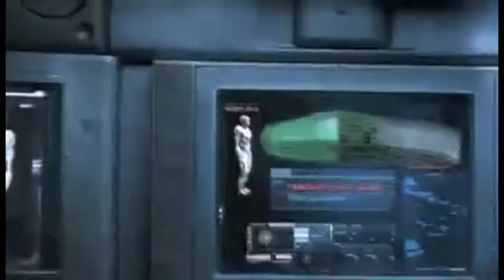Roys Blues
In this god eat god world with so many different religions everywhere is
the belief in and worship of a superhuman controlling power, esp. a personal God or gods religion.They all have one thing in common.There is always a war going on.Its called "Good against Evil"  This is a look at one such holy war.